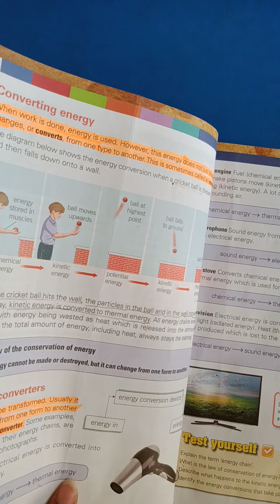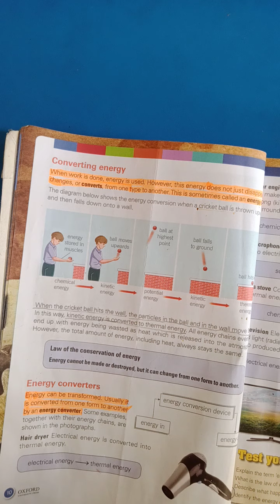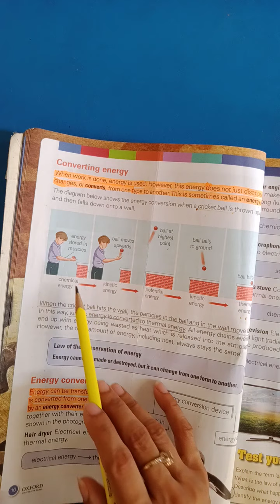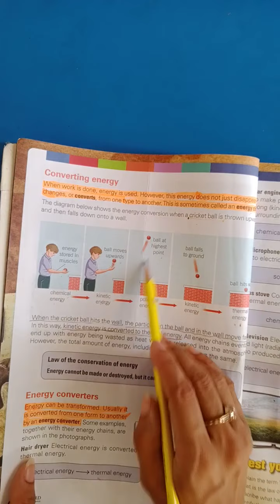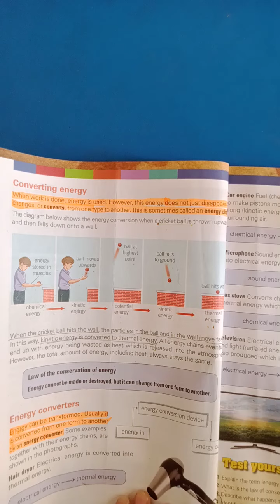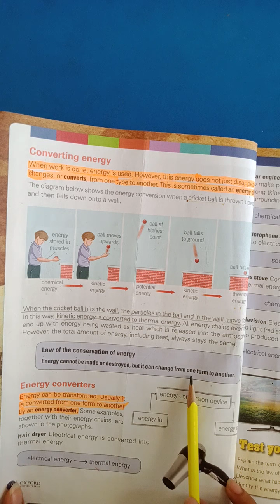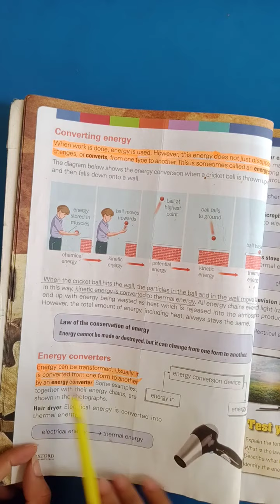Class viii G Science chapter 1 lecture 3